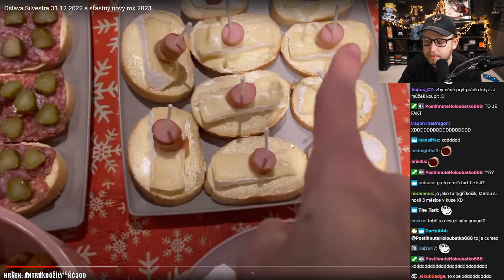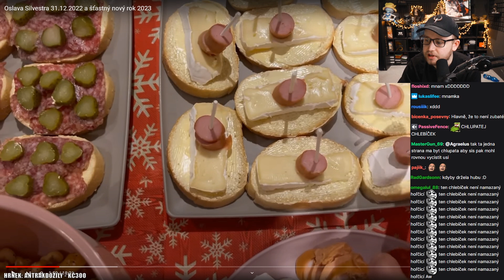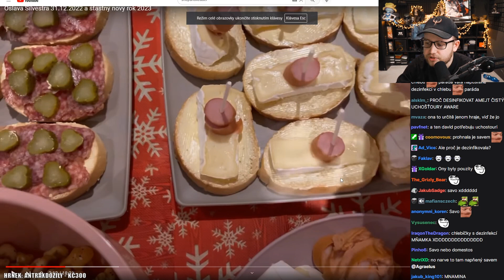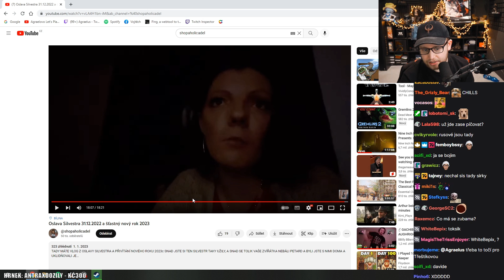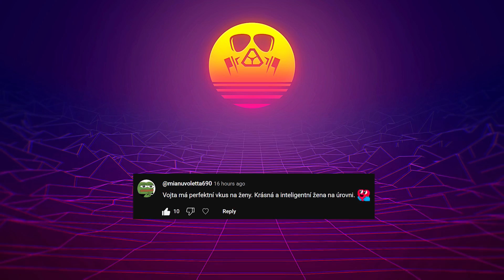Ona to opravdu udělala na Silvestra! 🤣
Agrael reagoval na Shopaholic Adel - Oslava Silvestra 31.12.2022 a šťastný nový rok 2023

Popisek pod videem Shopaholic Adel -

TADY MÁTE VLOG Z OSLAVY SILVESTRA A PŘIVÍTÁNÍ NOVÉHO ROKU 2023c SNAD JSTE SI TEN SILVESTR TAKY UŽILY, A SNAD SE TOLIK VAŠE ZVÍŘÁTKA NEBÁLI PETARD A BYLI JSTE S NIMI DOMA A UKLIDŇOVALI JE…

Jestli se ptáte, jestli opravdu dala uchošťour do chlebíčku, tak odpověď zní ANO!